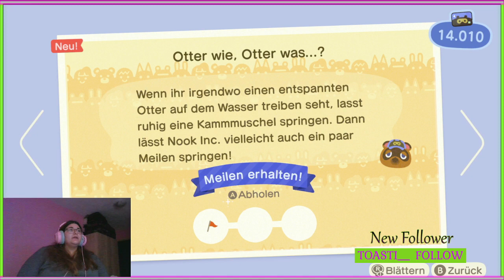AC folge 24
Hei leute hoffentlich gefällt euch mein neues Video ich würde mich über einen Like und Kommi freuen.
Ihr wollte keine Videos mehr verpassen!? Lasst gerne ein Abo da, aktiviert die Glocke, und folgt mir auch gerne auf FB dort heiße ich auch TheLopes360.
Ihr findet mich auch auf Twitch Live während der Woche oder auch am Wochenende, dort findet ihr mich unter TheLopes360 ich freue mich auf euch.